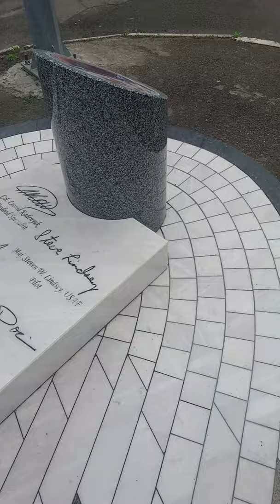Каденюк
Одна из новых могил на участке для самых известных украинцев на Байковом кладбище - это могила космонавта Леонида Каденюка.